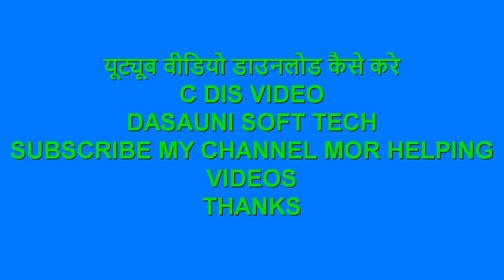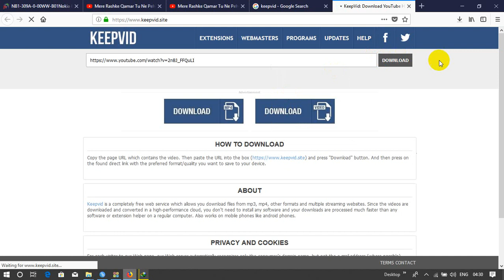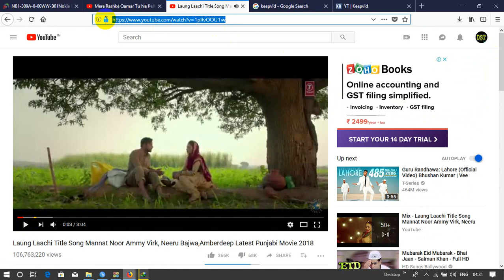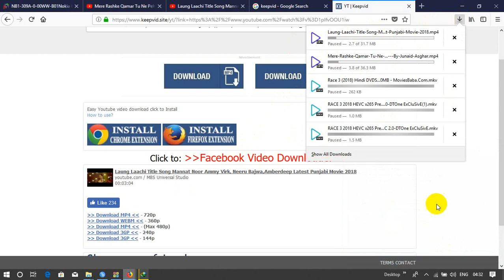यूट्यूब वीडियो डाउनलोड कैसे करे